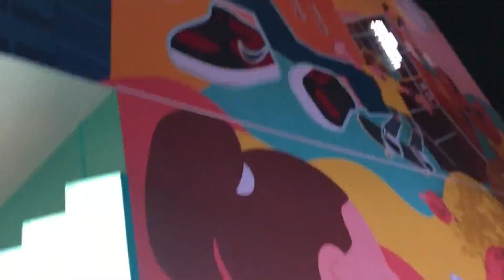中國人民惹不得，惹翻了就買爆蘋果iPhone12正式發售，北京三里屯蘋果Apple Store現況實拍，蘋果真香！